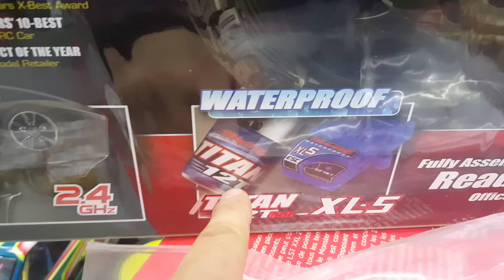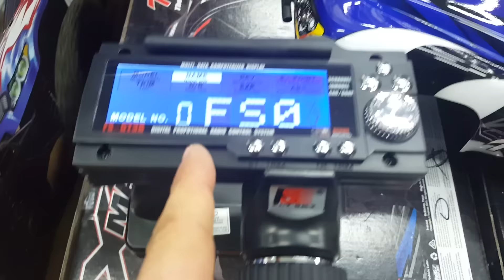알씨라이프 2월2일 할인구매^^ 올~!! GT3B와 2륜슬레쉬와 사운드콤보출고전^^